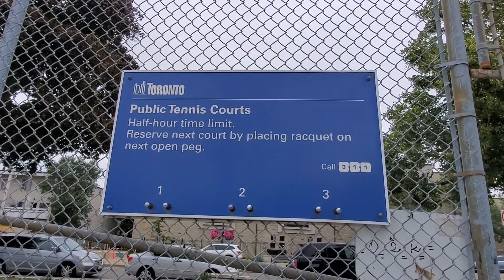Domingo 4 de Septiembre, 2022 con 17 grados Centígrados